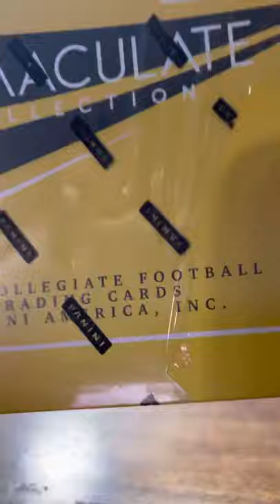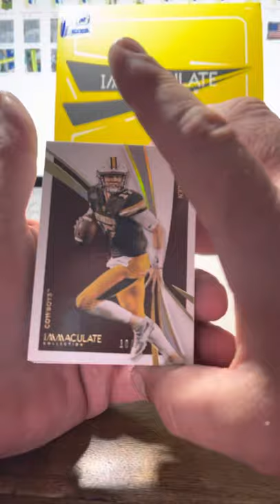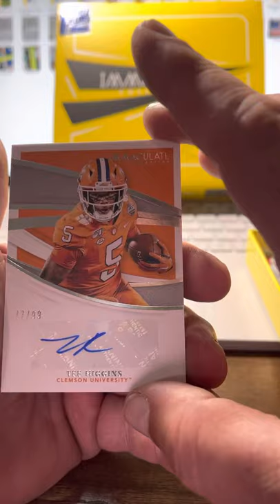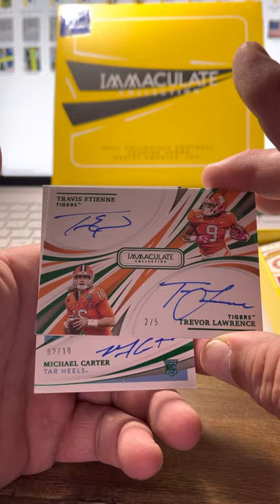2021 Immaculate Collegiate Football!!!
Chasing Trevor Lawrence!